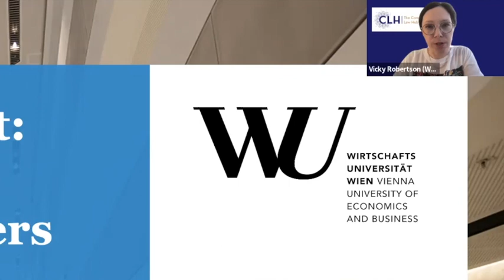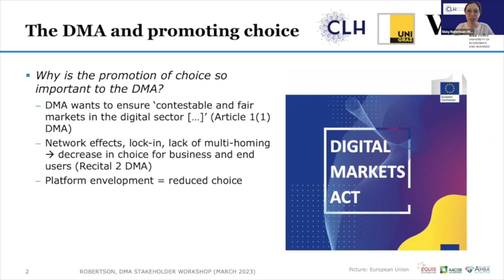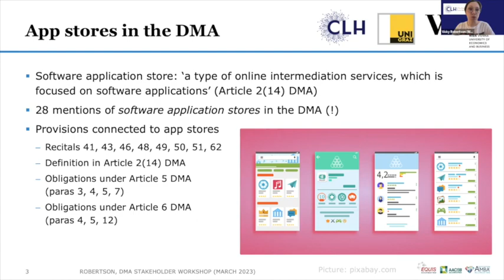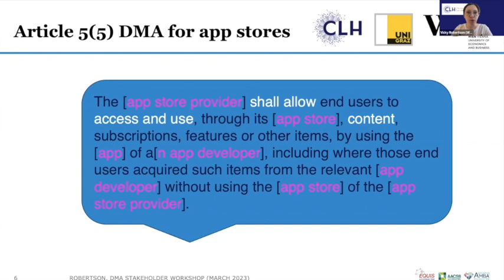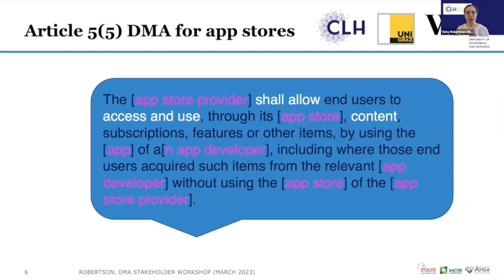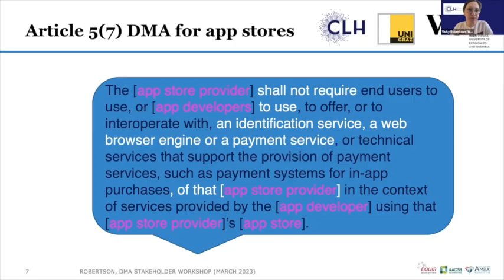App Store Gatekeepers & the EU Digital Markets Act: Viktoria Robertson, Benedict Evans, Tim Cowen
The DMA has introduced a long list of obligations for gatekeepers coordinating various app store related markets. The compliance with these obligations is anticipated to be thorny and full of juristic, economic and technical controversies.

Last week the Commission hosted a dedicated Stakeholder Workshop focusing on this very issue.

To reflect on the outcomes of the event we have invited three impactful speakers known for their well-articulated but very different views on the issue:

Prof. Viktoria Robertson – Vienna University of Economics and Business and the University of Graz had participated in the Commission’s Stakeholder Workshop. Viktoria represents an academic position on the matter.

Benedict Evans – a well-known independent analyst and commentator on the broad scope of issues affected by the new rules. His position reflects a more sceptical approach to the DMA in general and the app store specific provisions specifically.

Tim Cowen – chair of the antitrust practice at Preiskel & Co., an established antitrust practitioner. On this specific matter Tim had kindly informed the audience that he has done a complaint for the Movement for an Open Web – an organisation known to be among the vocal supporters of the new rules. We may imply thereby Tim's more supportive position to the limitation of the power of gatekeepers in these markets.

The conversation was lively and while disagreeing with each other on various issues during the discussion all speakers have ended the meeting amicably, offering some very helpful recommendations for students.

The Digital Markets Research Hub is an independent academic initiative aiming at scrutinising the functioning of competition/regulation in digital markets. We host one-to-one interviews with the leading thinkers, policymakers, regulators and practitioners. We also organise online mini-workshops inviting high-profile experts in various fields of digital competition law & policy to discuss the most vibrant issues of the ongoing regulatory reforms in digital markets.

While having our clear normative position on the matters discussed within the hub, we value different views and invite relevant stakeholders and thinkers representing the whole spectrum of reasonable positions on how to regulate competition in digital markets.

All our materials are available at YouTube channel.

Workshop: Digital Services Act & Digital Markets Act: Comparing the Incomparable? Martin Husovec, Ilaria Buri, Mark Leiser

Digital Markets Act: Quo Vadis? A Thematic workshop with the Ana Malheiro DG Comp, DMA Task Force, Dr Assimakis Komninos (Partner, White & Case) and Prof. Damien Geradin (Founding Partner, Geradin Partners)

Conversation with a former Vice-President of DuckDuckGo Megan Gray on the state of competition in online search engine markets